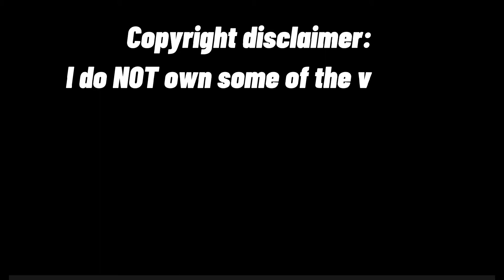My Flight Attendant Challenge Video Compilation| for Ms. JEN BARANGAN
ctto